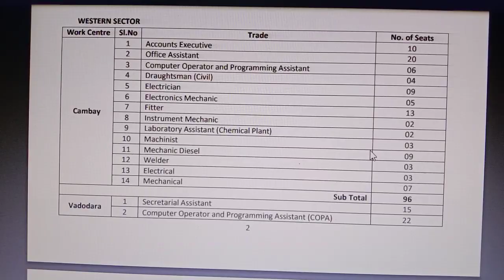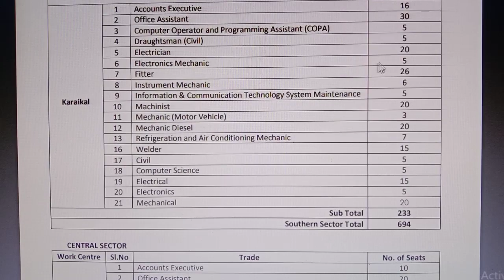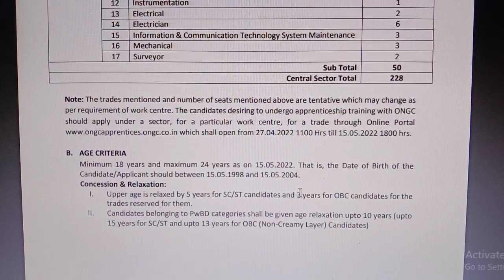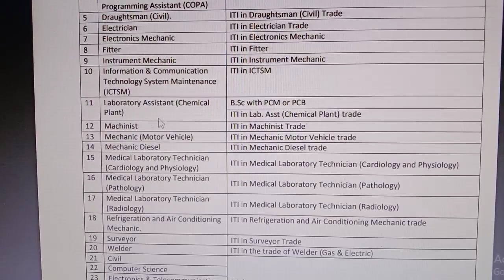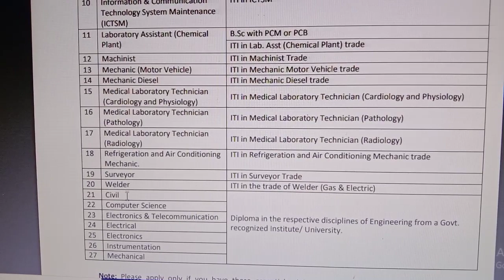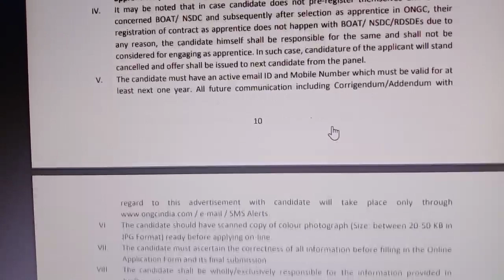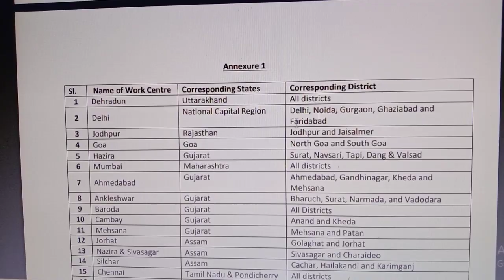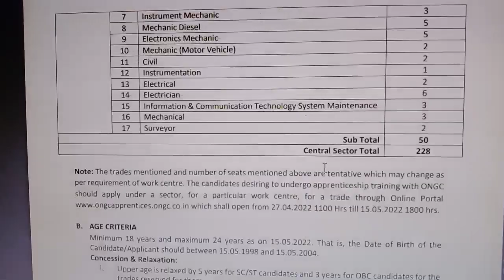3614 Vacancies 🔥 Tamilnadu ONGC Recruitment 2022 | ONGC Jobs 2022 in Tamil | Government jobs 2022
3614 Vacancies 🔥 Tamilnadu ONGC Recruitment 2022 | ONGC Jobs 2022 in Tamil | Government jobs 2022